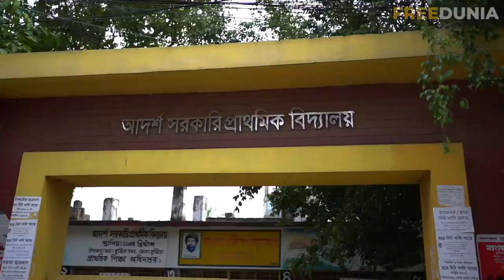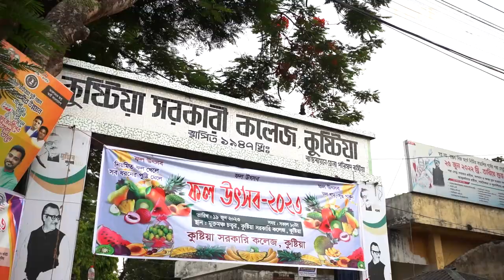City of Festival Kushtia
কুষ্টিয়া ঐতিহাসিকভাবে বেশ সমৃদ্ধ একটা স্থান। এখানকার অলিগলিতে প্রাচীনত্বের ছোঁয়া এখনো দেখা যায়। গান, কবিতা , কবি সব মিলিয়ে আমার কুষ্টিয়াকে বেশ ভালো লেগেছে। আর আজকের গল্প আমার কুষ্টিয়ার দিনগুলো নিয়েই।

আমার এই জার্নি কেউ স্পন্সর করতে চাইলে আমাকে সরাসরি নক করতে পারেন। তবে অবশ্যই মাথায় রাখবেন আমার নিজের পছন্দ না হলে আমি কারোর প্রমোশন করি না। তাই টাকা দিলেন আর আমি রাজী হয়ে গেলাম এমন ধারণা পোষণ করবেন না।